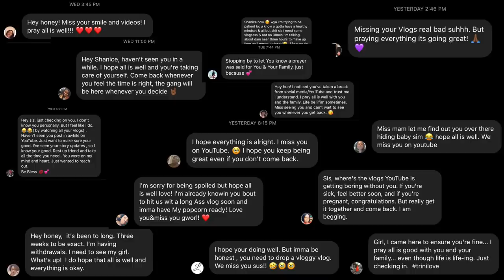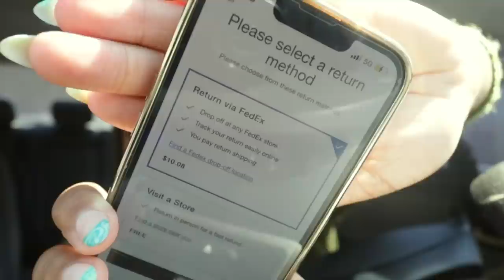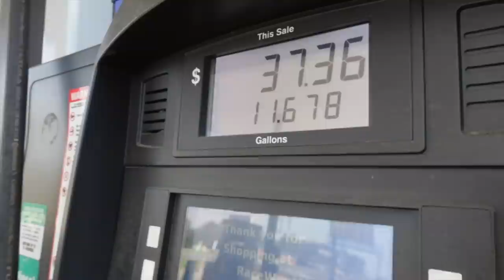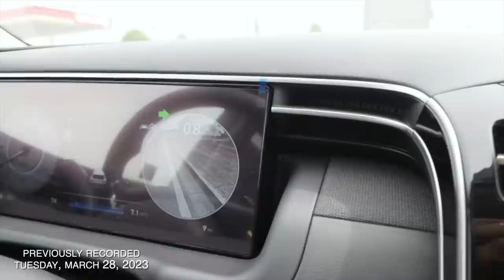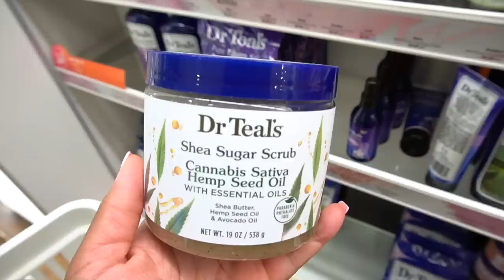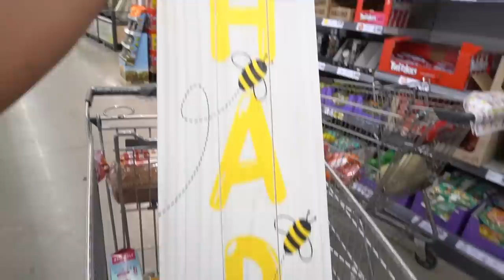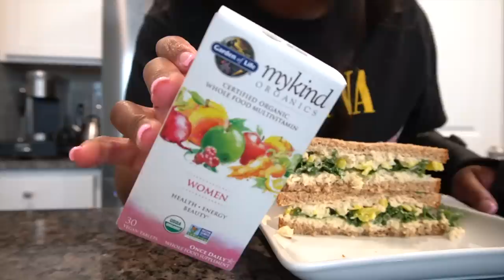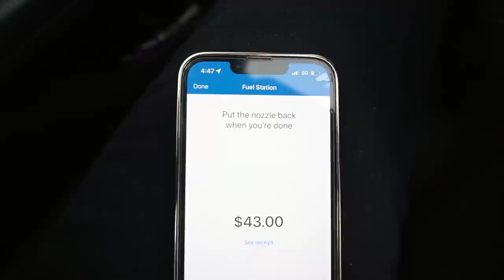VLOG | Life Update, Getting Back On Track, Car Shopping, Ulta Run, Lidl Haul + More | ShaniceAlisha.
Heyyyy Gang! I’m officially back, and I’ve missed you guys so much! Life took an unexpected turn over the past month, and I needed time to recover mentally, emotionally and physically. With that being said, come along for a full life update - from post wreck appointments to car shopping, content shoot sessions and hauls from our favorite places. Thanks for all of your prayers and well wishes! I appreciate everyone who took the time out to reach out and check on me! I love you guys 🤍